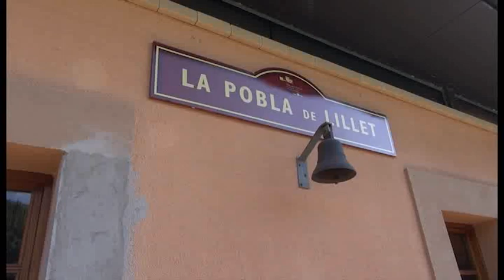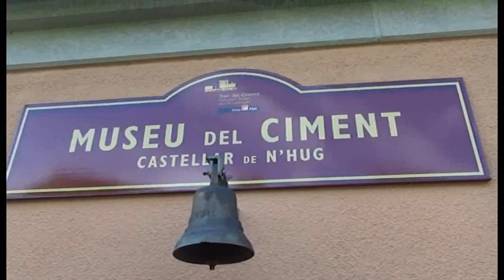BN 30 07 15 EL TREN DEL CIMENT INCORPORA PROPOSTES LÚDIQUES A L'AGOST